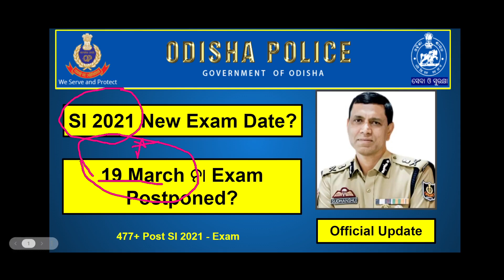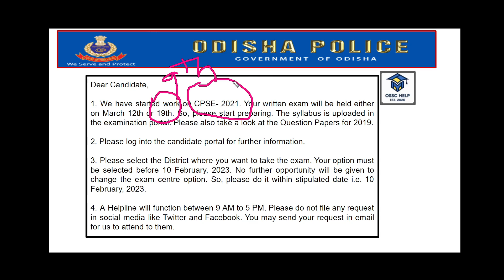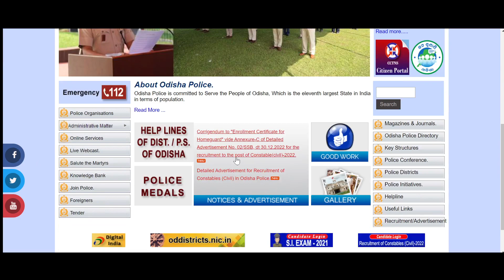SI 2021 New Exam Date | Odisha Police SI 2021 Exam Date Odisha | OPRB SI 2021 Exam Date | OSSC Help